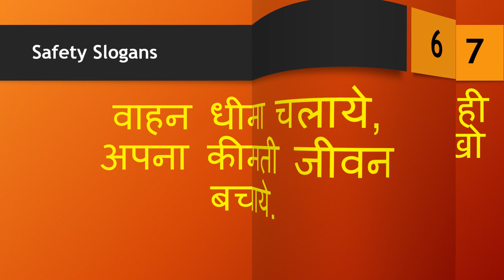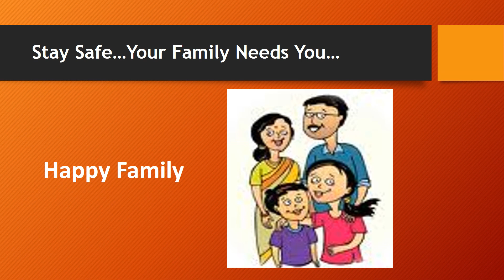सबसे लोकप्रिय सुरक्षा सम्बंधित नारे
A channel with cool room decorations to decorate your own home and lots of arts & crafts ideas to enhance creativity in children.

This video is a free sample provided Full subscriptions to HSE Tech allows access to the HSE Information that is included with this presentation. Save time and money with our simplified safety materials. We have already done 90% of the work for you. You can refer this information for preparing HSE Related documents for your organization.